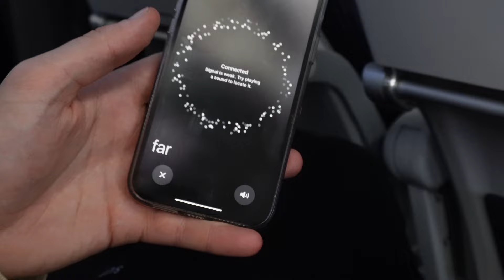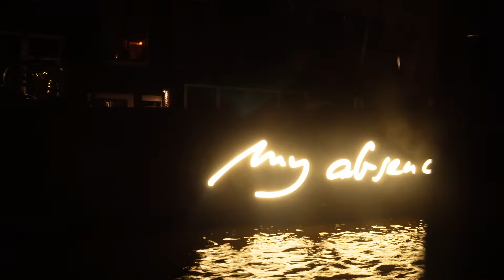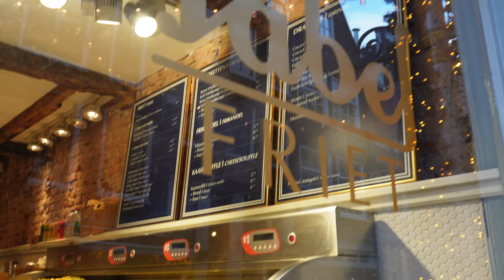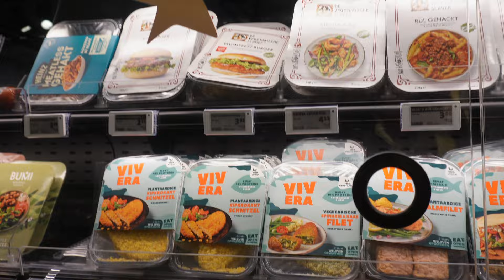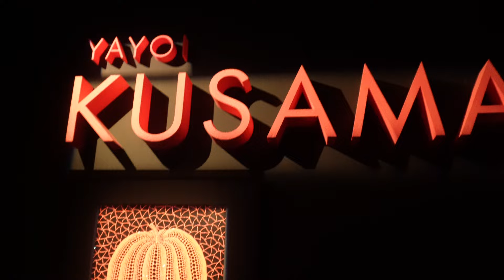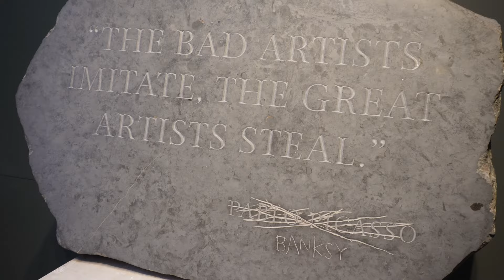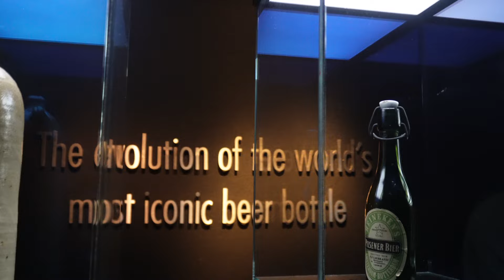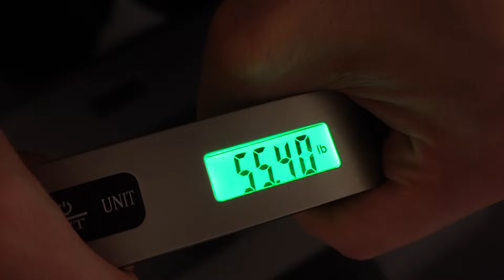*Europe Vlog!!* pt2 -- 🛬 Amsterdam! Food, Shopping, Exploring, and Jewelry (duh)!!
Come explore Amsterdam with us!